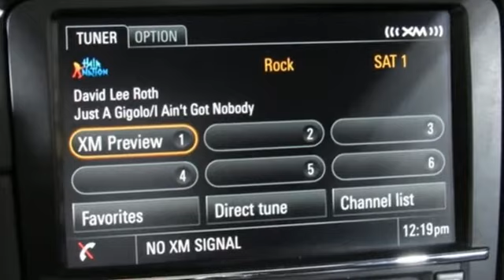Used 2015 Porsche 911 Cary For Sale, NC